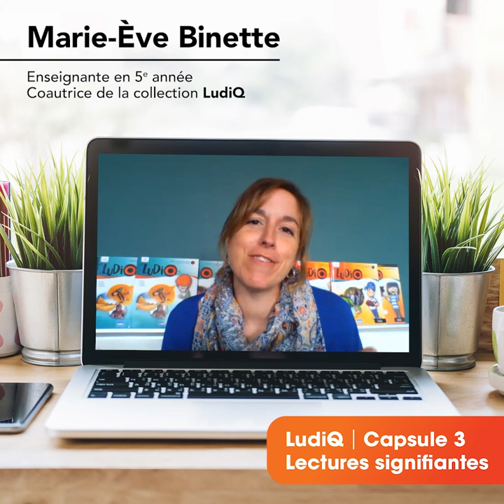Des lectures signifiantes pour les élèves avec LudiQ, français 3e cycle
Marie-Ève est ravie d'utiliser LudiQ dans sa classe car la collection aborde des sujets qui vont à la fois toucher les élèves mais aussi les inciter à réfléchir. LudiQ contribue aussi à ouvrir leurs horizons sur différents genres littéraires.